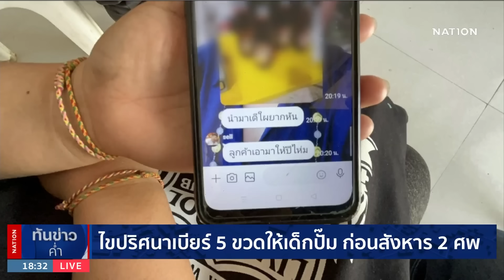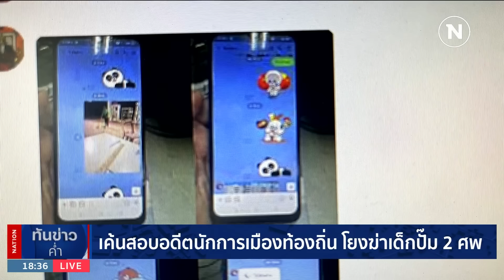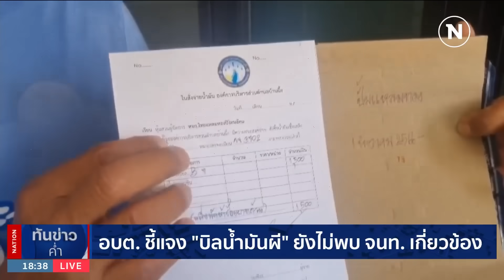เค้นสอบอดีตนักการเมืองท้องถิ่น โยงฆ่าเด็กปั๊ม 2 ศพ | เนชั่นทันข่าวค่ำ | NationTV22